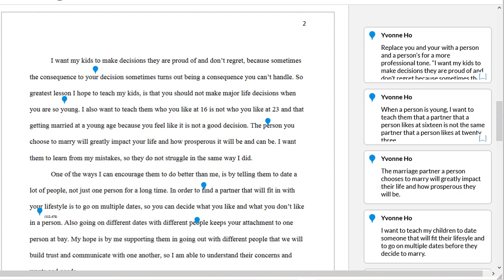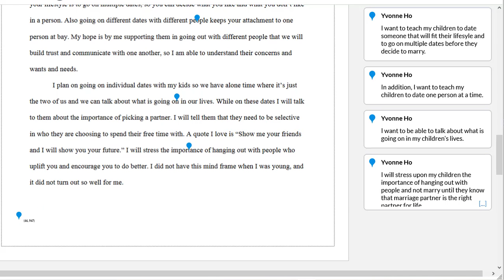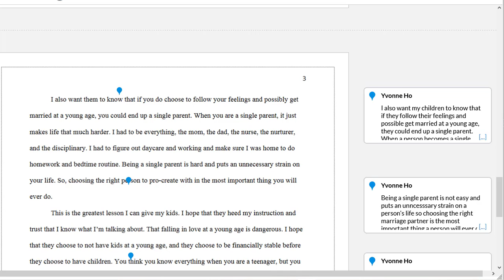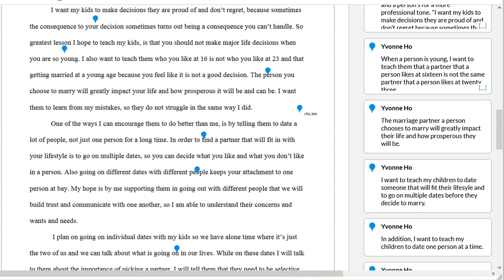You and Your Example Paper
This video teaches you how to replace you and your with a person and a person's for a more professional tone in academic writing.